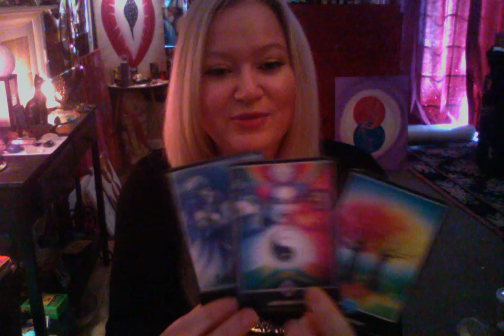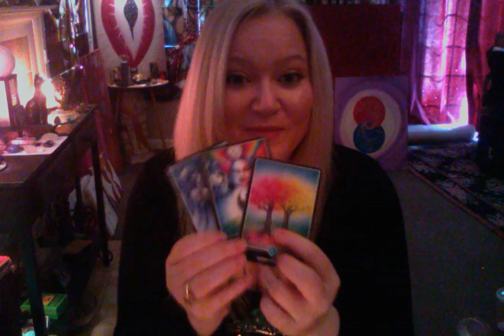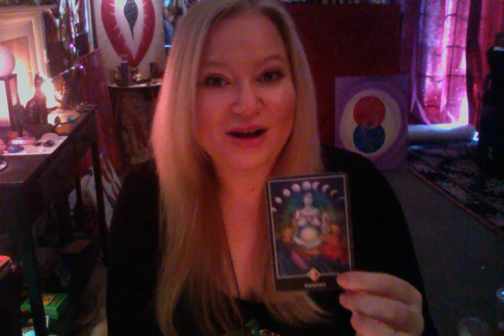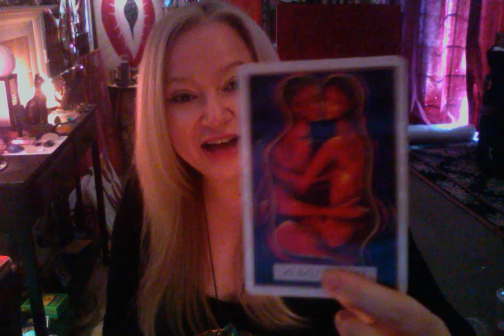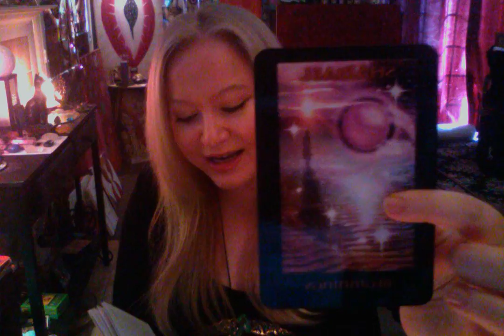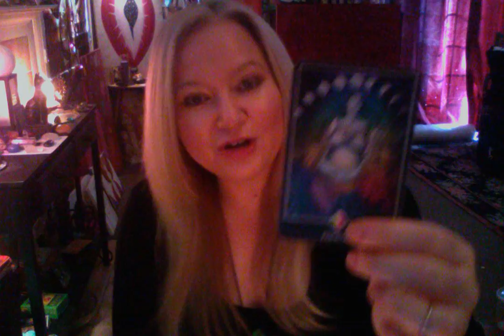Horoscope September 24 2016 Moon in Cancer Opposite Pluto Square Uranus